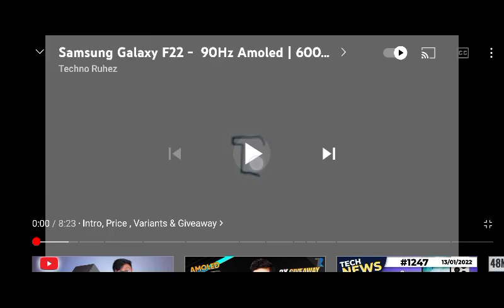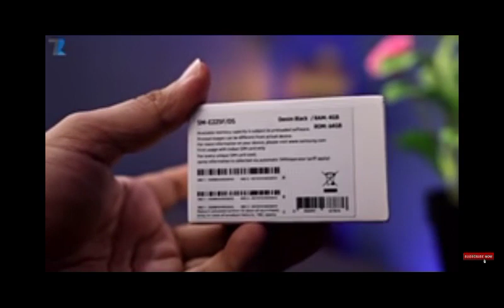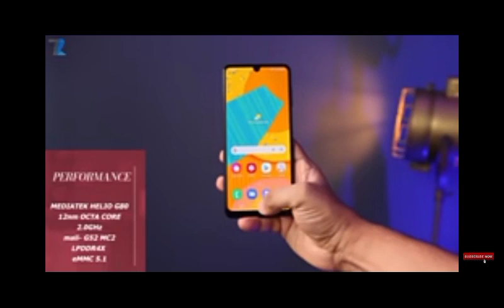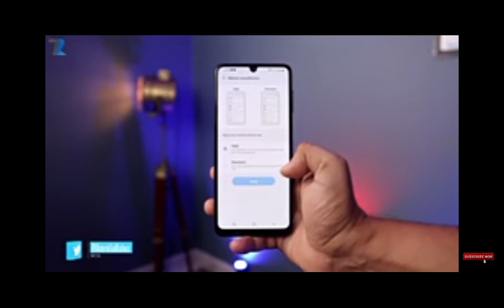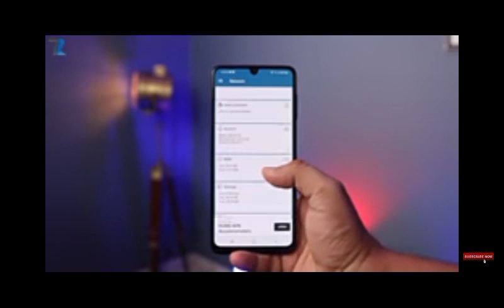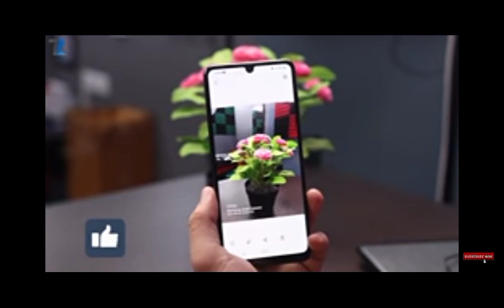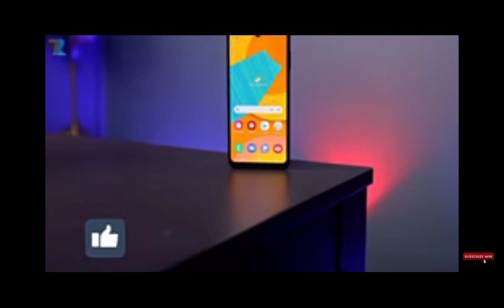17 January 2022